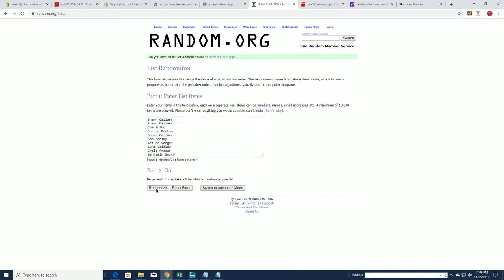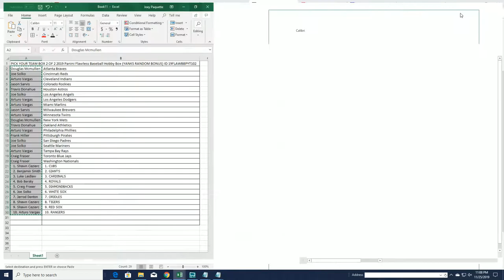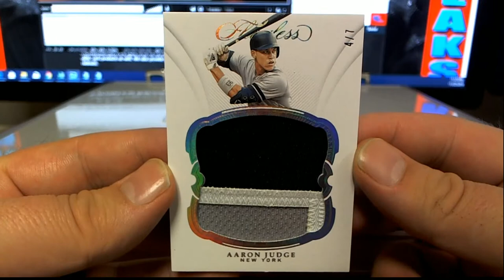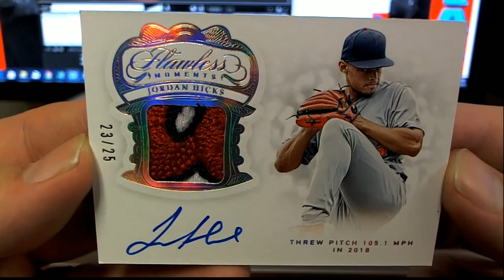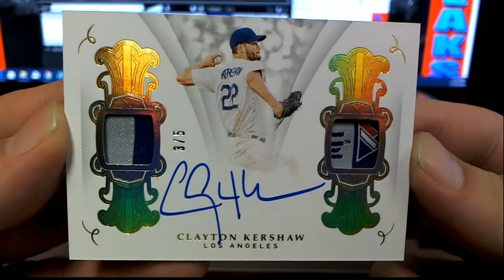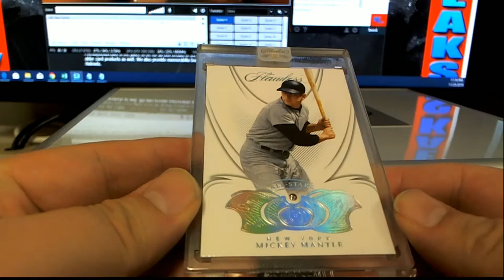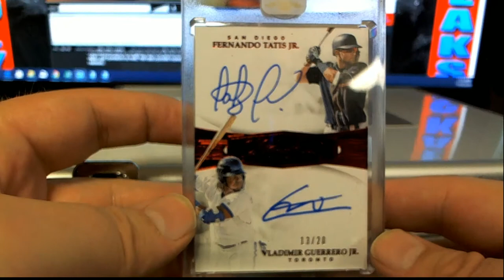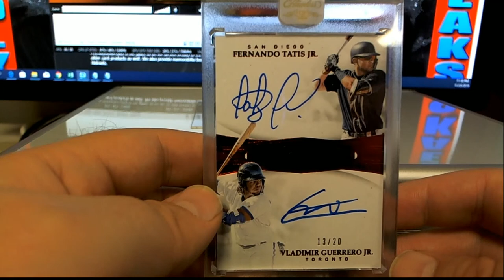2019 Panini Flawless Baseball Hobby Box ID 19FLAWBBPYT102